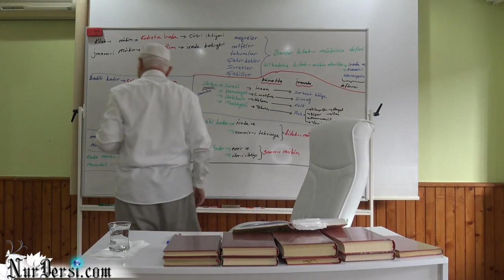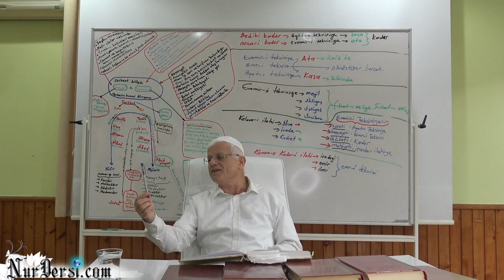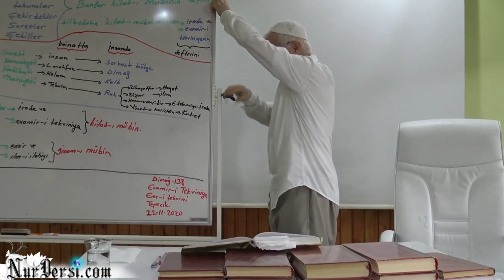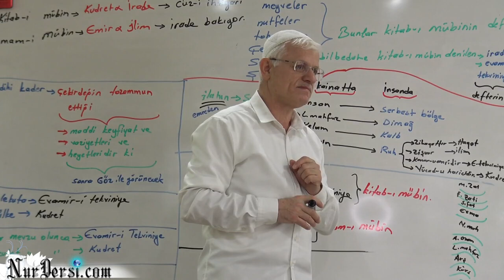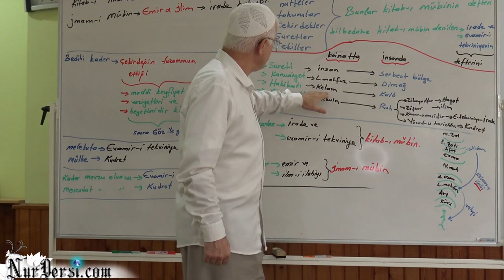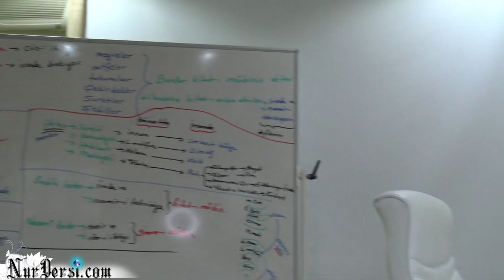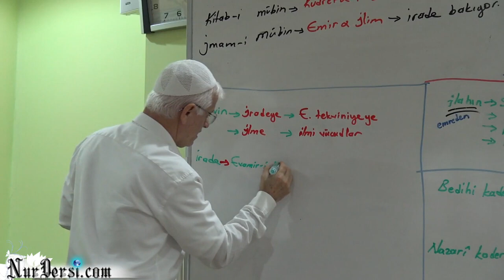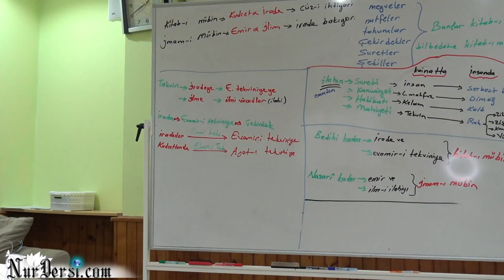Dimağ -138 (Evamir-i Tekviniye ve Emr-i Tekviniye)